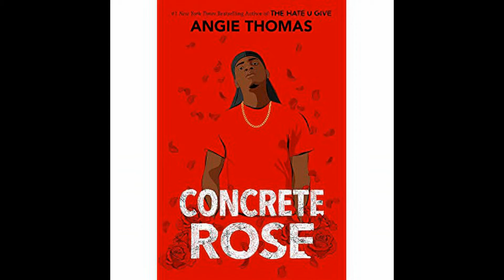The Hate U Give Series - Angie Thomas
A spoiler-free review of The Hate U Give series by Angie Thomas. A great example of what it's like to be a POC in the USA and the repercussions of police brutality and racism.